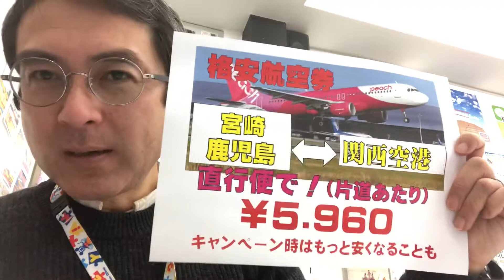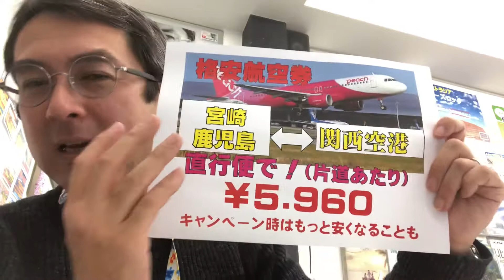鹿児島&宮崎と関西を結ぶ格安航空券のご案内｜ウィルツアー